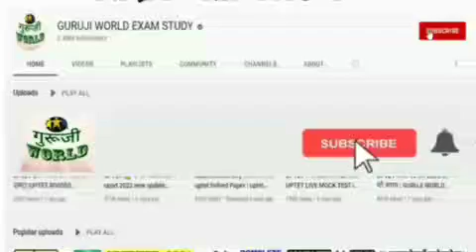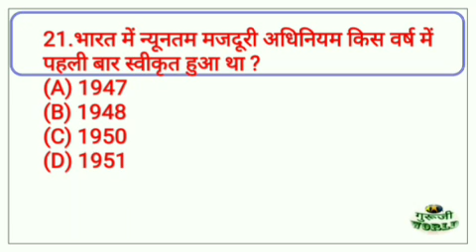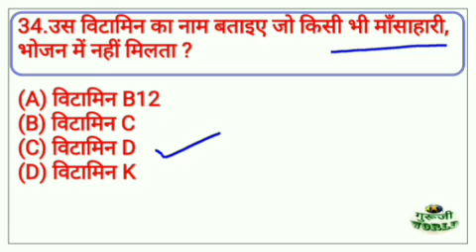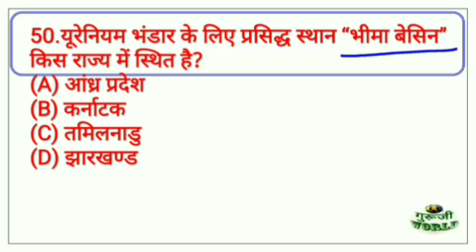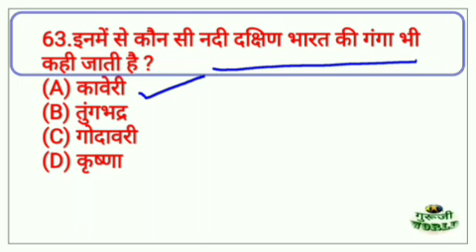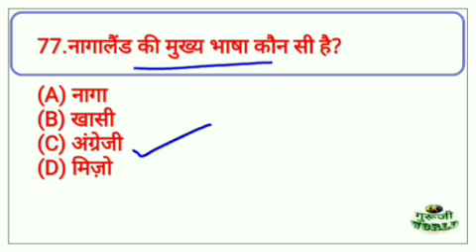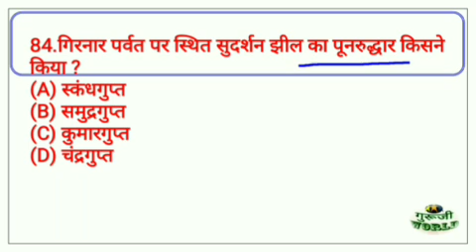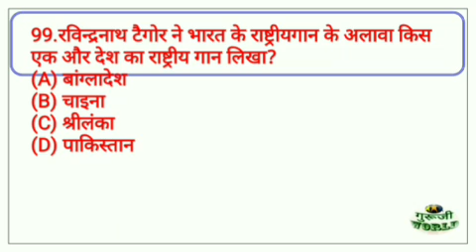सामान्य ज्ञान 100 प्रश्न लाइव | आयेंगे जरूर | GK LIVE 100 MCQ | GS GK TEST